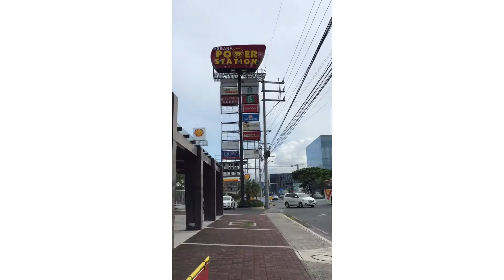Going to May appointment DFA aseana RIDRIBBON go guys sama kau taraaaa👭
Samahan niu aqo guys ponta tau Appartment me for rid ribbon 🎀 May NBI Asiana dfa goooo Tara guys samahan niu qoooo taraaaaaaaaa

Instagram q princess0927